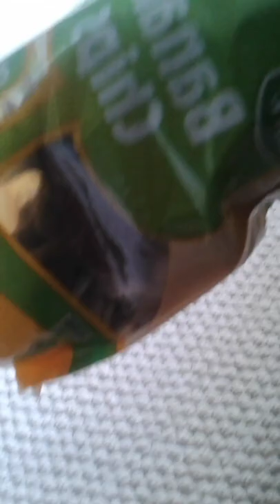They Like Ponies! | Schnauzer Shenanigans #1 | Clips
Some clips of our late dogs Blitzen and Taz

0:00 Cluster 1
2:24 Cluster 2
5:15 Cluster 3
7:24 Cluster 4
9:24 Cluster 5